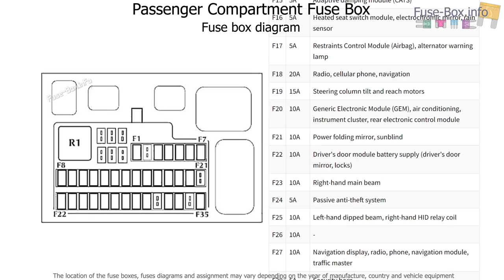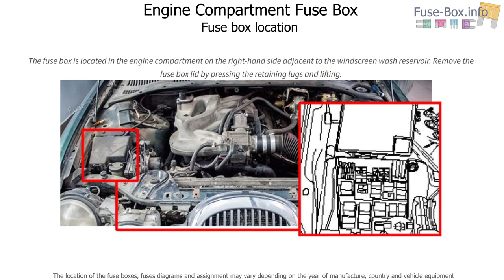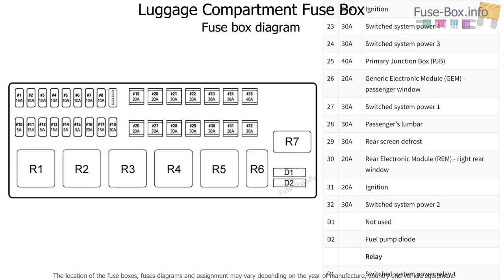Fuse box location and diagrams: Jaguar S-Type (1999-2002)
Fuse box diagrams (location and assignment of electrical fuses and relays) Jaguar S-Type (X200; 1999, 2000, 2001, 2002).